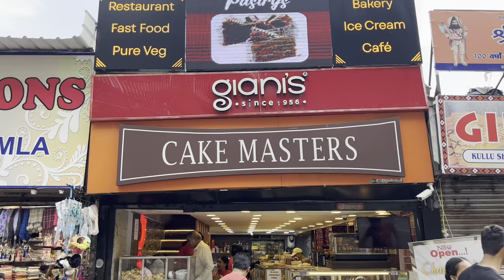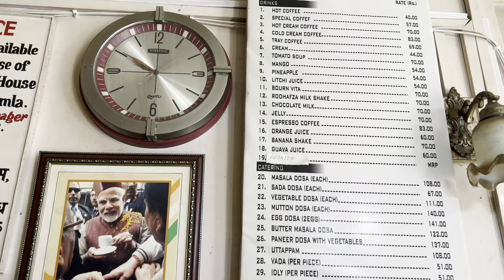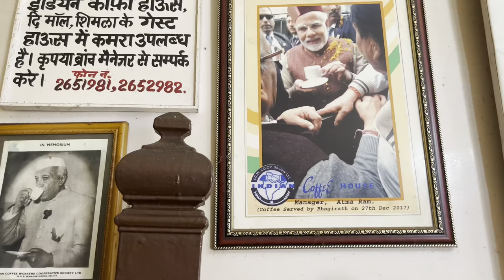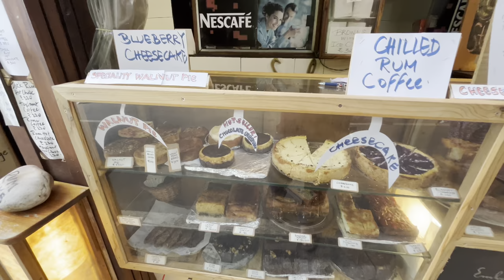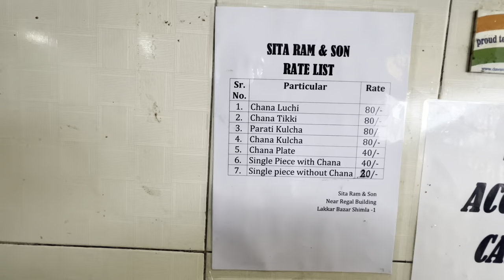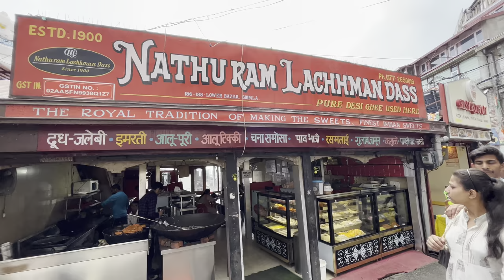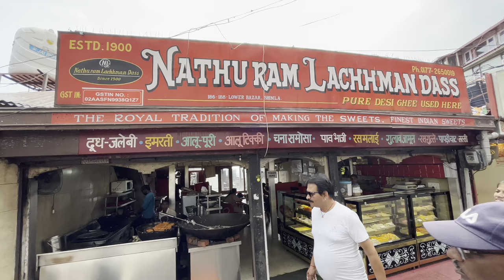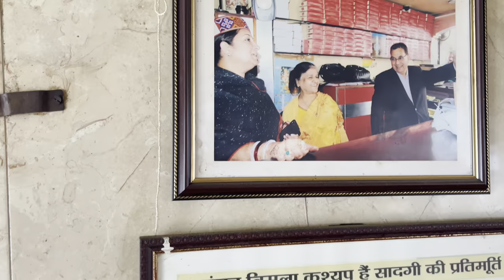Best food of Shimla I Shimla famous food I Best bakery of Shimla I Best restaurant of Shimla I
This is a detailed video of Shimla's most popular food joints which includes bakeries and eateries which are 125 years old. Don't miss this video. As most of us who travel, would like to explore the delicacies of that place but due to a shortage of time and lack of information we generally missed those wonderful eateries.

Through this video, I tried to cover those places, and in case I missed any other place then please mention them in the comment section.

Cheers...